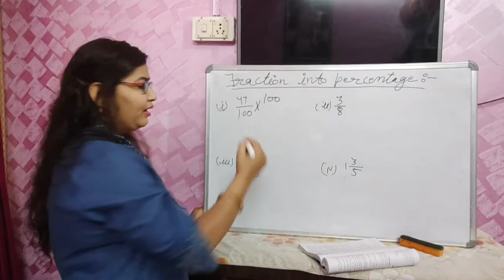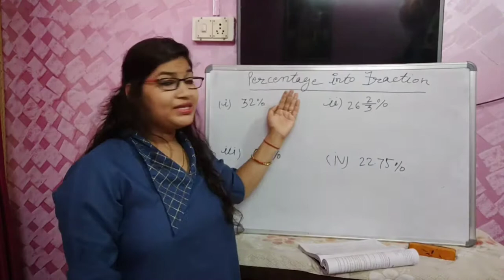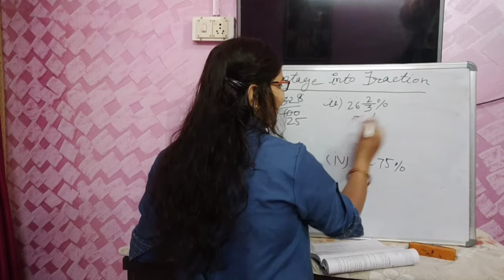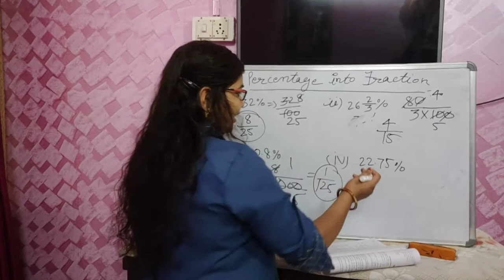Convert Fraction into Percentage and vice versa || Percentage to Fraction and Fraction to Percentage